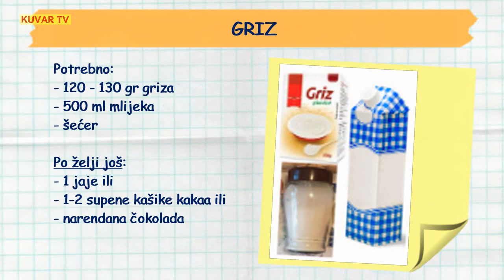Kako skuvati griz u mlijeku - najbrže i najjednostavnije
Griz - vole ga i mali a i veliki, a evo kako ga skuvati najbrže i najjednostavnije. Moramo dodati i to da su nas na snimanje ovog videa podstakla veoma česta pitanja mladih mama po društvenim mrežama sa jednim jednostavnim pitanjem - kako skuvati griz. Dakle evo, pomažemo sa zadovoljstvom! Za ovajj ukusni obrok koji se voli bez obzira na uzrast potrebno je:
- 120-130 gr griza
- 500 ml mlijeka
- šećer
Po želji još i
- 1 jaje
- 1-2 supene kašike kakaa ili narendana čokolada